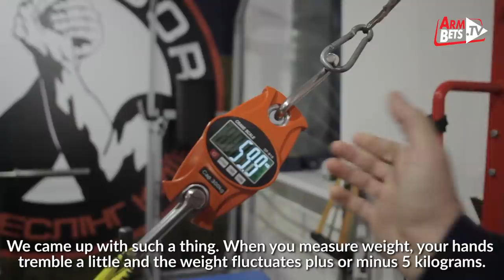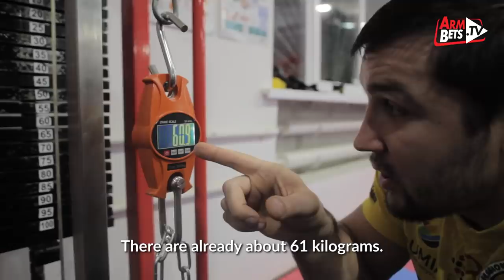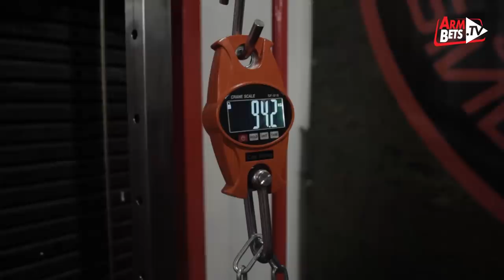Shock! Prudnik pulled more than Denis! What’s going on???